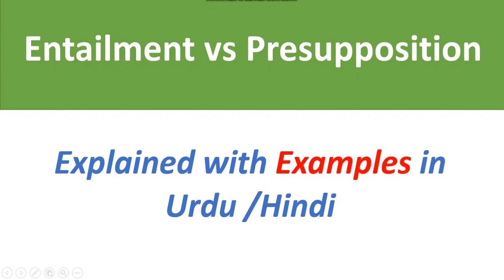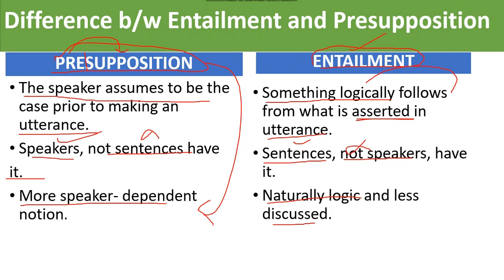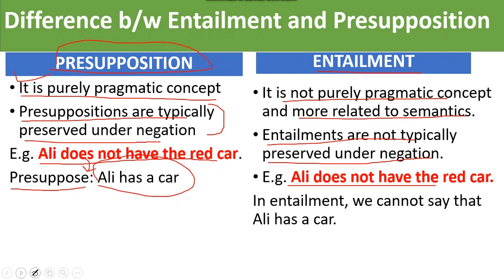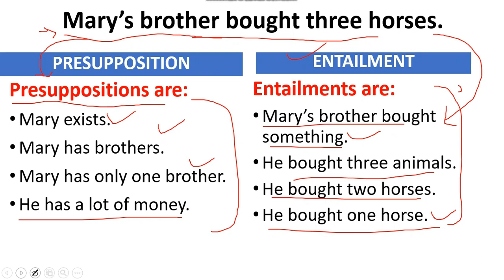What is Entailment? Difference b/w entailment and presupposition explained with examples in Urdu/Hin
Hi everyone,

Keep supporting:)
- is published in good faith and for general information purpose only. Paarislearning does not make any warranties about the completeness, reliability, and accuracy of this information. Any action you take upon the information you find on this website (Paarislearning), is strictly at your own risk. Paarislearning will not be liable for any losses and/or damages in connection with the use of our website.